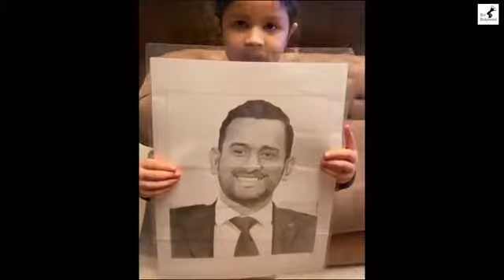Jeva Dhoni Show Vegitables from Form of MS Dhoni's